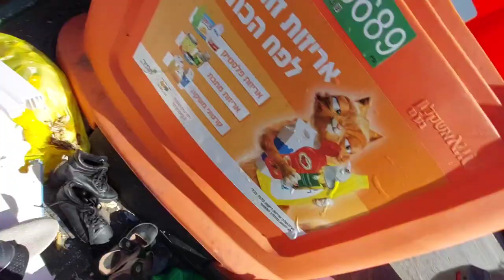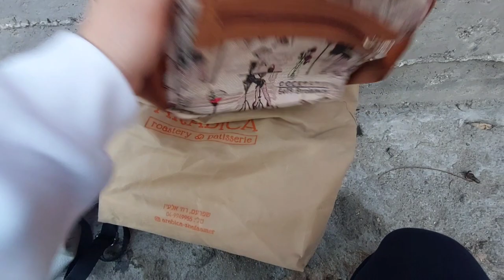HINDI NAGHIHINAYANG MGA ISRALI MAG TAPON MGA GAMIT|DUMPSTER DIVING IN ISRAEL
DAMING MGA BINABASURA NG MG ISRAELI NA SUBRANG GAGANDA LIKE BRANDED SHOES,DAMIT ECT.SAYANG KUNG HINDI NATIN KUNIN KASI MAPAKINABANGAN ITO SA PINAS.